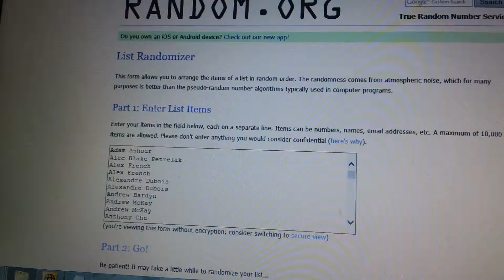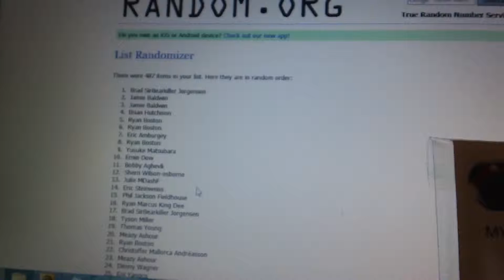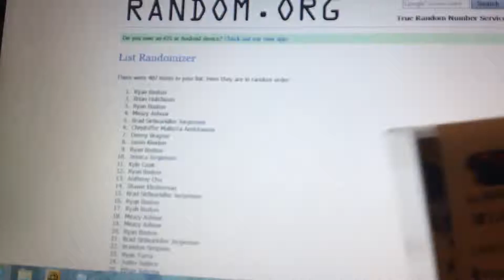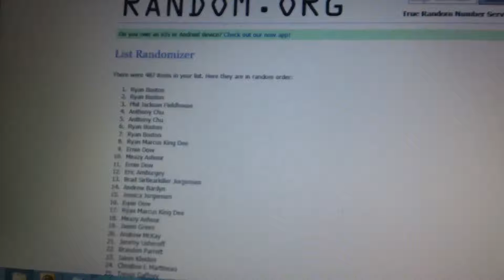Hobbybox604 ANNIVERSARY GIVEAWAY Part 1 *Mystery&Super Packs*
For all my Weekly Group Breaks & Giveaways please FOLLOW/LIKE my Facebook & Twitter,
Live every Saturday @6pm PST on breakersTV

HT